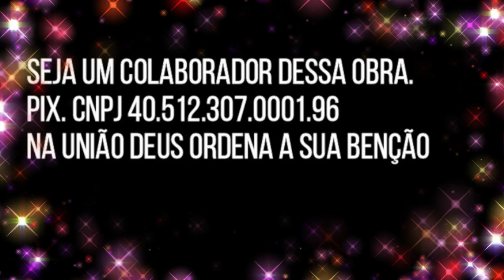FÉ ALEM DA FÉ ORAÇÃO LEVITA ESDRAS 19 DE OUTUBRO DE 2024 - 02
ONG ATINELE  RUA MALVA SILVESTRE N º 69 SAVOY CITY FUNDO DA ESCOLA PAULO LAURO SABADO 16 HORAS NA UNIÃO DEUS ORDENA A SUA BENÇÃO